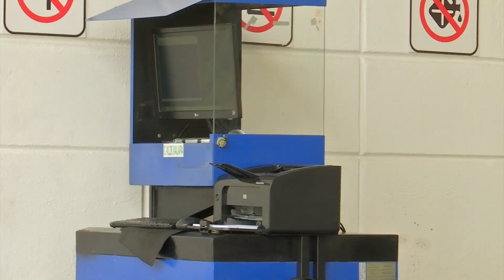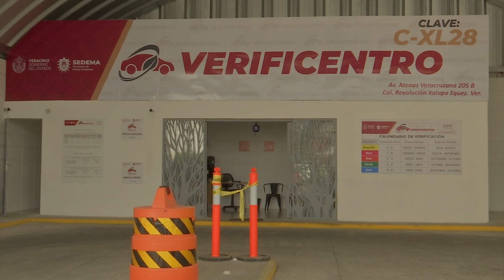Aún se pueden poner al corriente en pago de derecho vehicular en todo el estado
Xalapa, Ver.- Con base al decreto emitido por el Gobernador del estado, el próximo 30 de abril finaliza el plazo para condonar el cobro de la tenencia vehicular y así aplicar sólo el cobro del derecho vehicular, informó María Edali Luke Cedillo, administradora del centro verificador CXL28.

“Están haciendo lo mejor posible las cosas y pues “Casi todos están viniendo a realizar su verificación, como se pueden dar cuenta hoy desde temprano, pues ya había un poquito aquí de vehículos, cuando un propietario de vehículo de repente tiene alguna duda, entramos nosotros sobre OVH”.

Sin costo alguno, quien requiera de la verificación al corriente se puede acercar a cualquier centro de verificación y los responsables de estos les pueden asesorar en cómo lograr aprobar su verificación.

“Hacen su verificación aquí delante de ellos, se vincula y baja a 1,200 y algunos pesos, el pago del derecho vehicular, y eso ayuda a la economía de los usuarios y del ciudadano veracruzano que cuenta con un vehículo”. Agregó que no cobran más de lo que “la ley nos tiene autorizados, que es 456 por cada certificado, por cada vehículo, cada servicio si la persona debe el periodo anterior sí, por ejemplo, el último semestre julio 2023 diciembre”.

Si bien pueden consultar su estatus en la página OVH y tenga el monto del adeudo en tenencia, al momento de verificar se reduce y sólo aparecerá el rubro de derecho vehicular que deberán pagar.